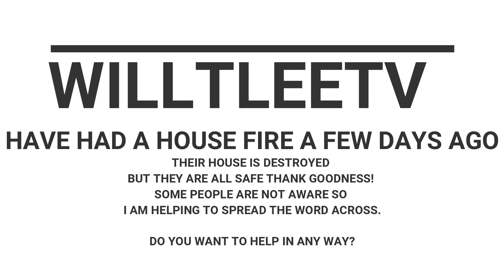WILLTLEETV - PRAYERS NEEDED PLEASE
This beautiful family have recently been through the tragedy of a house fire, they are safe thank god but are in need of a lot of love and any type of help and support. Please watch the short video and if you would like to help them.

please contact T on her Instagram Account @missccutie222